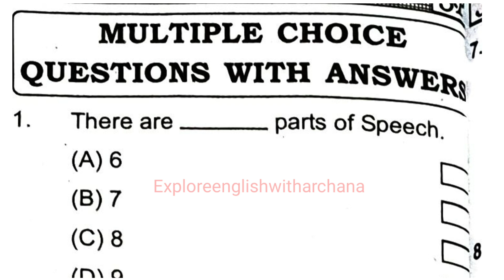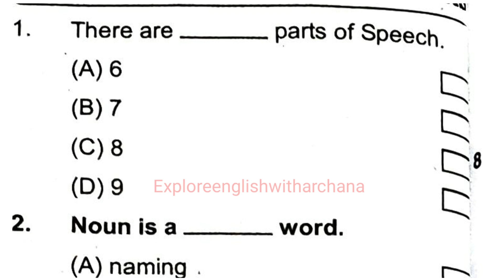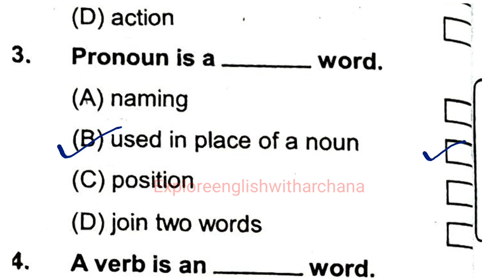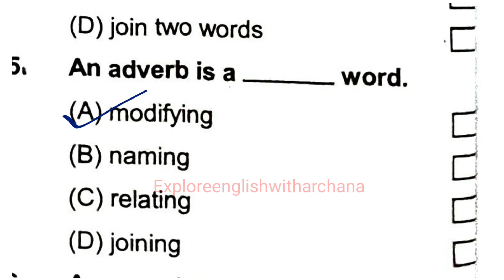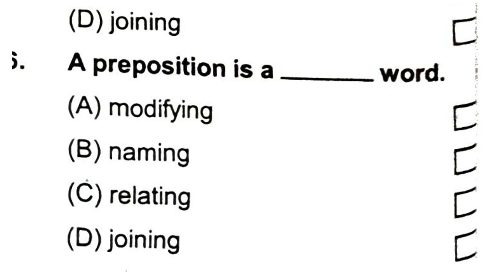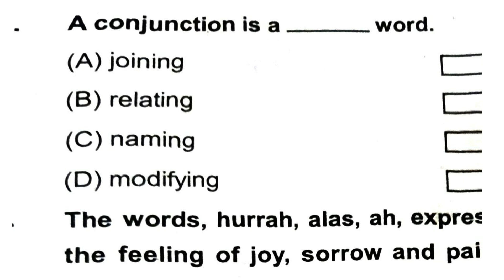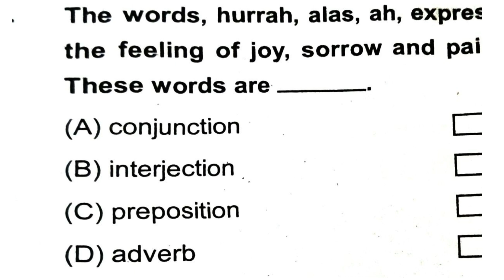Odisha Adarsha Vidyalaya OAV English Grammar for class 6, 7 & 8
Odisha Adarsha Vidyalaya OAV English passage for class 7 & 8| OAV English 7&8 class passage writing

oav
OAV
OAV English class 7
Oav english class 8
8 class english oav
Oav 8 class english question
passage writing
OAV 7 class passage writing
OAV English 7 class question
Odisha adarsha vidyalaya entrance exam 2023 english question answer for 6th 7th 8th class Topic:
odisha adarsha vidyalaya entrance exam 2023 english odisha adarsha vidyalaya entrance 2023-24 oavs entrance 2023 english class
ramesh sir oavs entrance class
odisha adarsha vidyalaya entrance by ramesh sir oavs entrance 2023
odisha ramesh sir class
adarsha vidyalaya english class
adarsha vidyalaya entrance class 7 english adarsha vidyalaya class 8 entrance question and more.